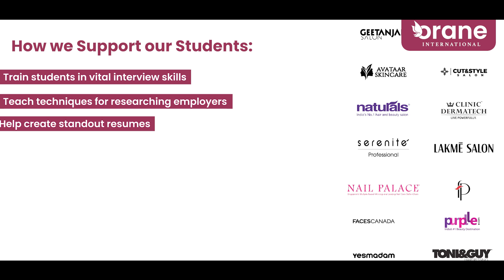Watch the video to see what you can expect from Orane International’s exceptional career support!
Because you matter to us!

And we work tirelessly for your success!

No institution can truly be successful without top-notch placement support.

At Orane, we understand that effective placement assistance is the cornerstone of our students’ career.

That’s why our dedicated hashtag#placement cell works tirelessly to ensure our Beauty & Wellness students get the best opportunities and interview skills, leading them to secure positions in the top companies.

With Orane, your career is in good hands!

Watch the video to see what you can expect from Orane International’s exceptional hashtag#career support!